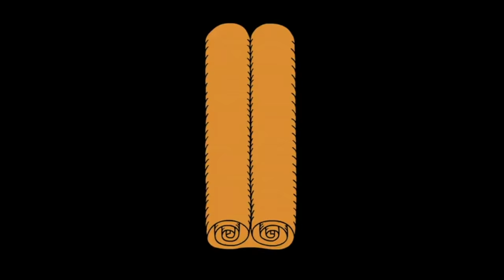MAD Mike Wartella Shorts Season 3 Full HD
Micheal Wartella Is An American Cartoonist owner of Dream Factory Animation in Brooklyn New York.They produce traditionally animated ads/shorts for companies. In 2010 they were contacted by Warner Bros to produce animated shorts for their show "Mad". And so,they have animated over 300 shorts over its span of 4 seasons and 103 episodes.
LIST
53.Genie Lamp Used On Nosy Wanderer/Horse And Cowboy Enter A Saloon
54. Burglar Disguised As Raccoon/Mini Golf
55.Bad Idea #7:The Gastornuat/Anthropomorphic Food Fight
56. Crocodile Tears/Man Falls From Ceiling
57. Darth Mauls Spork(Spoof Of Star Wars)/And Thats How Science Works!
58.Mailman Eating Door Monster/Congratulating The Graduating Class Of Quadrant 13
59.Robots Disguised As Scientist/Yo Yo Pick Pocket
60.Fisherman Cant Hurt A Talking Fish/Left Field Confuses Team Strategy
61.Bank Robin/The Perfect Solution For Dry Skin(Spoof Of The Ark Of The Covenant From Raiders of the Lost Ark)
62.Follow Your Nose(Spoof Of Froot Loops)/Dinner Time For The Bears
63.Another Paper cut/Lab Rats
64.Caveman Makes Wood Fire/Fish Staring Contest
65.Bowling Ball Return
66.Old Lady Crosses The Street/Alpha Man
67(Halloween Special).Wizard of Oz Zombies Try To Eat The Scarecrow's Brain (Spoof on MGM's the Wizard of Oz)/Rabbits World
68.Apple Trees Rise Up/Every Last Drop
69.Dumb Dog Dream/Banana Slip
70.History!:Its All Hazy Anyway/Bad Idea #24: Turkey Gumstick
71.Pied Piper's Wrong Pipe/Bad Idea #445: The Girafft
72(Christmas Special).Frosty The Snowman Steals Hat And Car(Spoof Of Frosty The Snowman)
73.Is Santa Coming Or Not?
74.Dragon Visits Doctor/Stupid Sun Letting Them Down
75.Dragon Breath/Not Kathy Hernadez
76 .Popeye's And Blutos Dinner Mix Up(Spoof Of Popeye)
77.Book Rappot/Astrology:Its All Made Up Anyway
78.Never Bring A Sword Fish To A Gun Fish Fight/Robin Hood In Jail